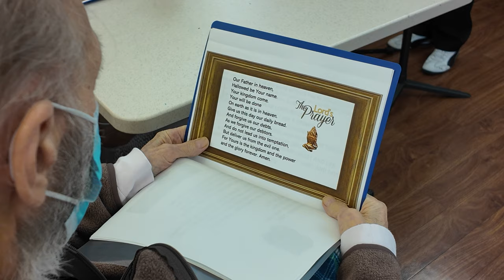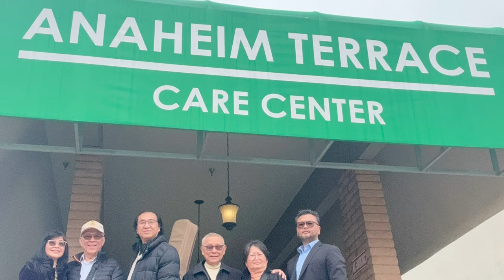17th Feb Saving Souls with Gospel at Anaheim Terrace Care Center With Brother John Le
Join us on an inspiring journey as we follow the remarkable work of John Le Hoang Son, founder of the Anaheim Gospel Missionary Group, as he spreads the message of hope and salvation at the Anaheim Terrace Care Center. Witness the transformative power of faith as John dedicates his days to sharing the gospel and bringing comfort to those in need. Experience firsthand the joy of serving others and making a difference in the lives of those around us. Don't miss this touching glimpse into the life of a true servant of God.